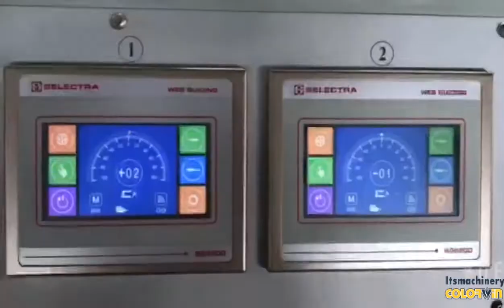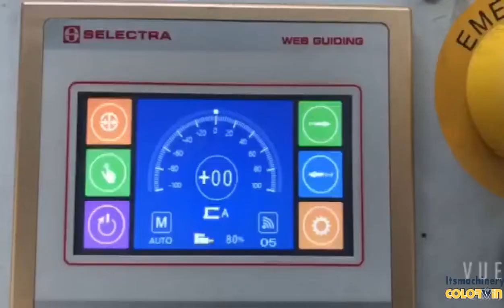Fully Automatic Paper Bag Making Machine with 2 Colors Printing and Twisted Paper Handles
This fully automatic paper bag-making machine can realize printing, paper bag-making, and paper handle-making together in production. The production speed is up to 150pcs/min.